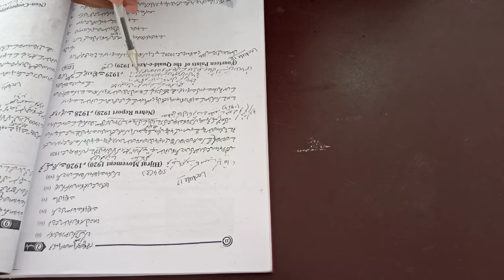Pakstudy lecture 17